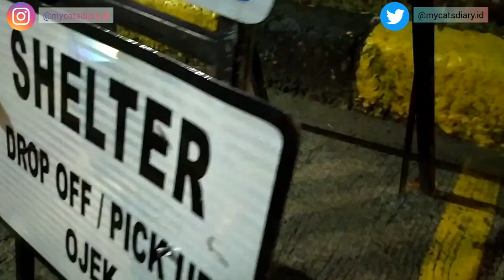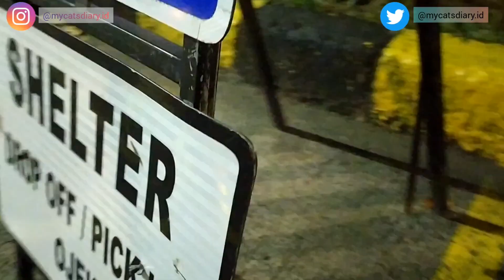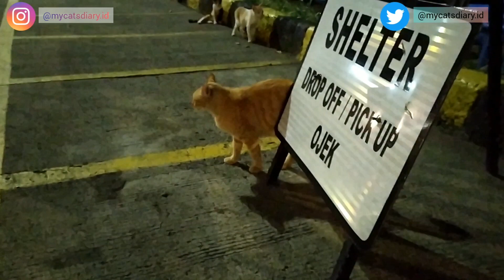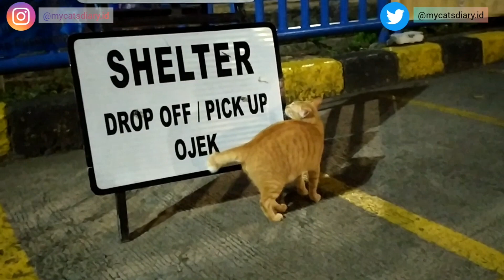Nano Si Kucing Oren Malas - Nano The Lazy Ginger Cat | My Cats Diary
Belanja kebutuhan anak bulu, kunjungi :
TOKOPEDIA My Cats Diary